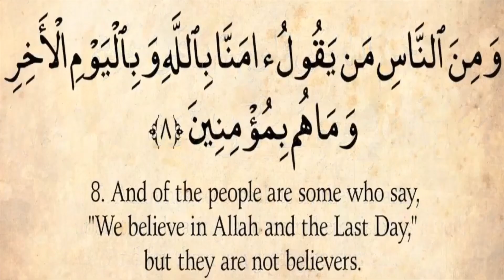Lying, Deception & The Hypocrites| #7 | AlBaqarah | 08-10 | Quranic Empowerment